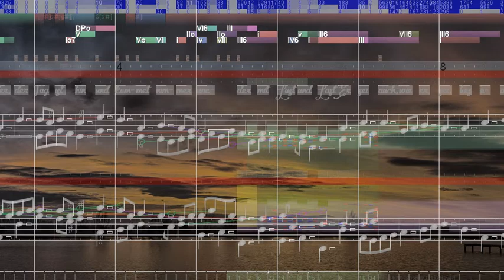BWV 447 Der Tag ist hin, die Sonne gehet nieder